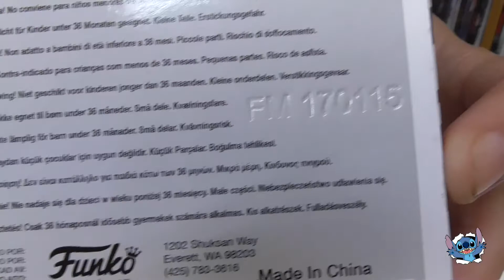Unboxing Pop! Funko - Seraph of the End Demon Yuichiro nº 199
Hola a tod@s os traemos el funko de Demon Yuichiro nº 199 of the End.